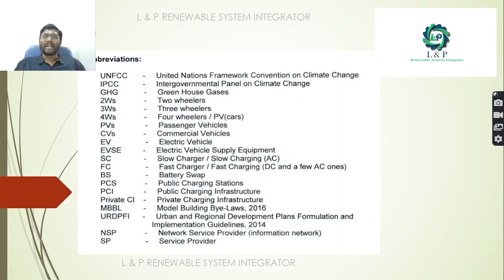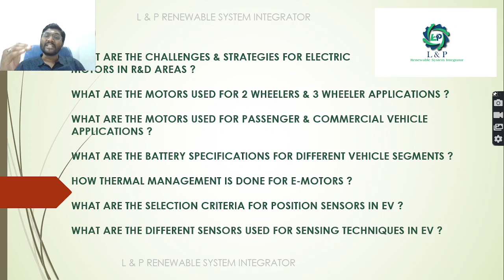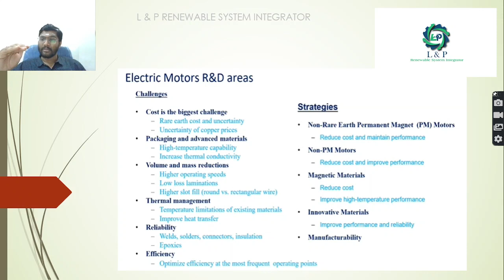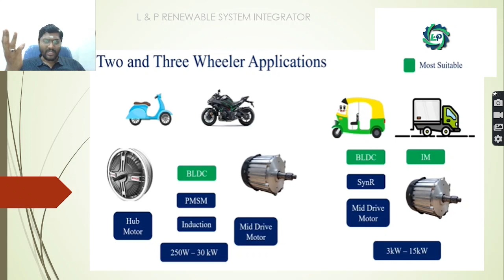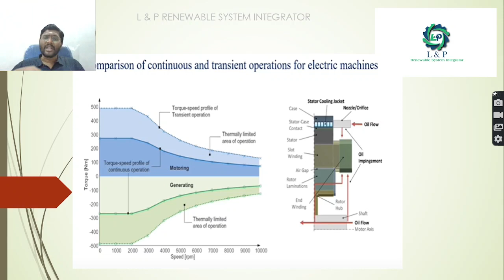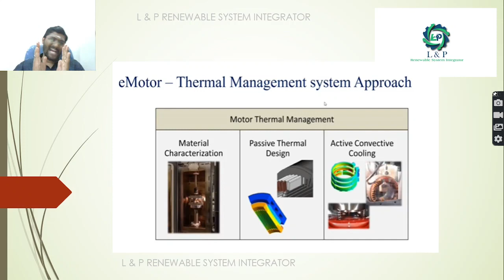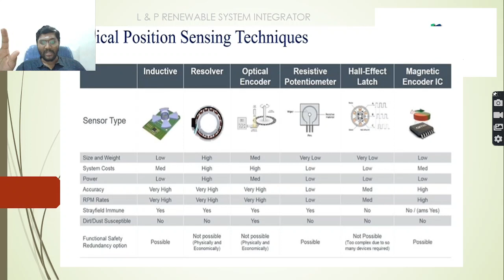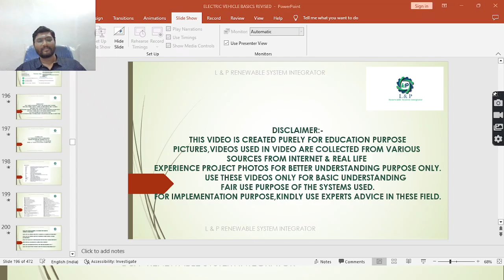BASICS OF ELECTRIC VEHICLE TECHNOLOGY PART-14 OF 25 HINDI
FOR SOLAR POWER PLANT PROJECTS, INDUSTRIAL AUTOMATION PROJECTS,
PLEASE CONTACT

बिजली के लिए चुनौतियां और रणनीतियां क्या हैं
अनुसंधान एवं विकास क्षेत्रों में मोटर्स?

2 पहिया और 3 पहिया अनुप्रयोगों के लिए उपयोग की जाने वाली मोटरें क्या हैं?

यात्री और वाणिज्यिक वाहन के लिए उपयोग की जाने वाली मोटरें क्या हैं
अनुप्रयोग ?

विभिन्न वाहन खंडों के लिए बैटरी विनिर्देश क्या हैं?

ई-मोटर्स के लिए थर्मल प्रबंधन कैसे किया जाता है?

ईवी में स्थिति सेंसर के लिए चयन मानदंड क्या हैं?

ईवी में सेंसिंग तकनीकों के लिए उपयोग किए जाने वाले विभिन्न सेंसर क्या हैं?